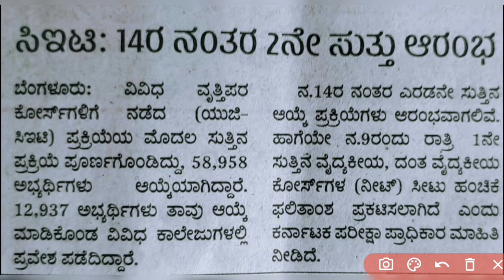KCET 2nd Round Counseling Date 📅 Announced || KCET 2022 Round 2 Option Entry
Video Tags..

Keep Supporting ..
May God Bless You All
Take Care.